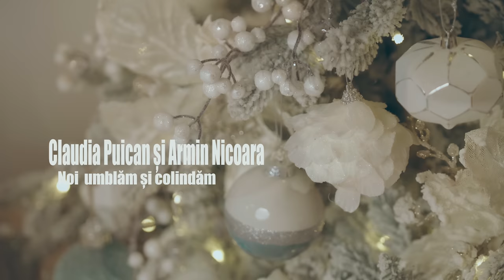Colinde de Craciun 🎄 cu Armin Nicoara si Claudia Puican ( Colaj 2022 )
Colinde de Craciun cu Armin Nicoara si Claudia Puican. Colaj Colinde de Craciun 2022, aceste colinde sunt ideale pentru sarbatorile de iarna petrecute cu familia. Craciun Fericit!

📞 Armin Nicoara - Claudia Puican: 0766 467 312

00:00 - Nu Dormiți gazde alese
05:00 - Noi umblam și colindăm
11:30 - S-a născut Isus creștine

Linii melodice -Armin Nicoara/Claudia Puican
Texte -Anuta Maria /Claudia Puican

Am compus din suflet aceste colinde pentru voi  toți cei care ne îndrăgiți, le-am pus in Colaj pentru a putea fi ascultate mai ușor  !
Speram sa va placa !
🤍  Sarbatori fericite ! 🤍
Va pupam ! ❄️🤍

Video : Dani Ludwig 🎥
Studio : Paul Morar 🎼